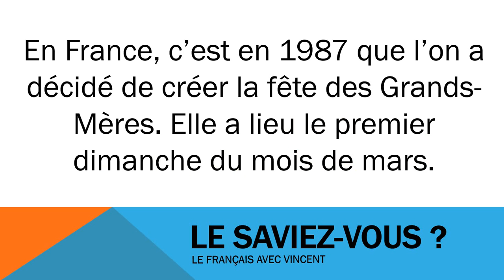រៀនភាសាបារាំង # Civilisation # La fête des Grands Mères